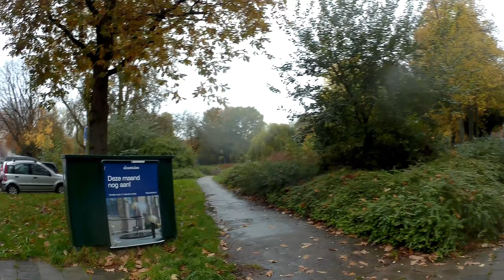Daylight Walk Though West-Indische Buurt Groningen 30-10-20 | Dutch Bike Blogger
1.
2.
3.